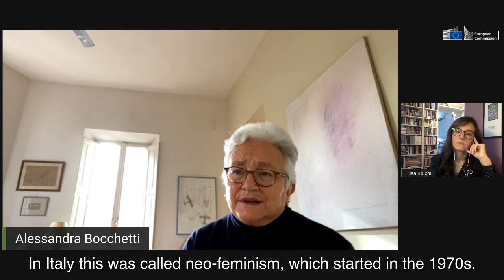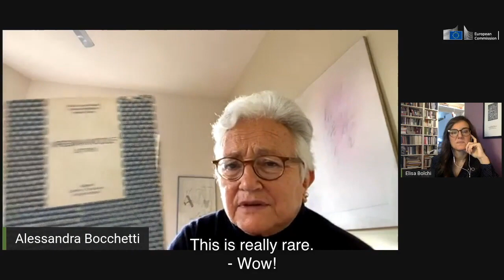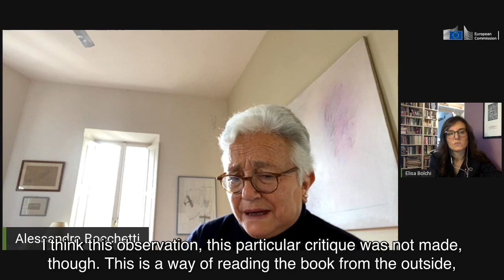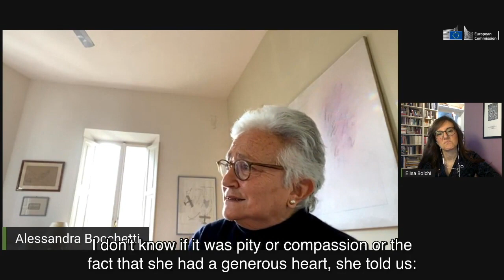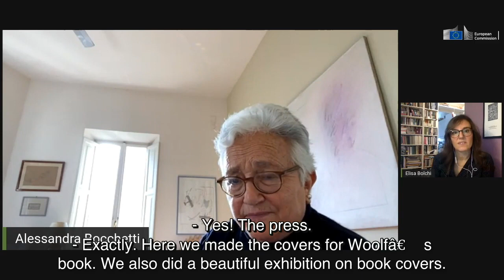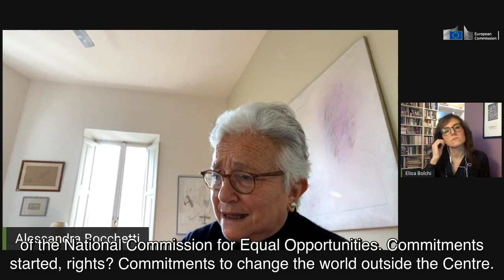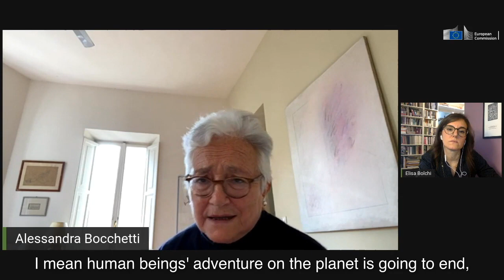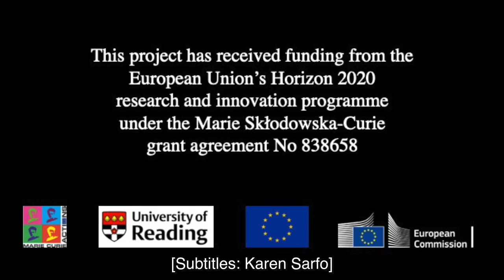Interview with Alessandra Bocchetti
Elisa Bolchi interviews Alessandra Bocchetti about her experience as co-founder of the Cultural Centre 'Virginia Woolf' in Rome.

Elisa Bolchi intervista Alessandra Bocchetti sulla sua esperienza di co-fondatrice del Centro Culturale 'Virginia Woolf' a Roma.

@Alessandra Bocchetti for the interview | @University of Reading for the video
To cite the interview:
Bolchi, Elisa (2021) 'Interview with Alessandra Bocchetti', in ItalianWoolf project: interviews with cultural mediators of Virginia Woolf in Italy. University of Reading. Dataset.